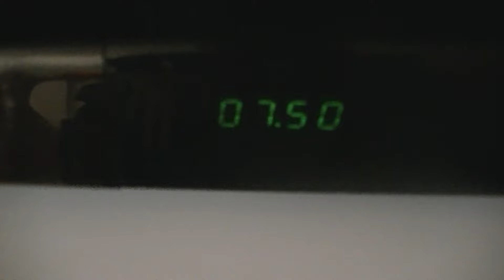hij moet overgeven *GAAT FOUT*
subbbb gwn ke ( BALPEN )